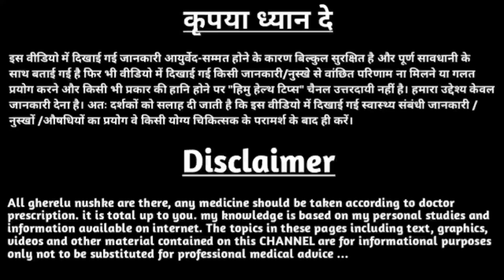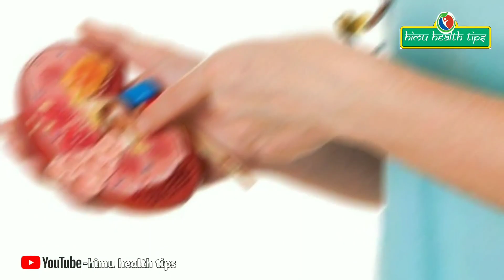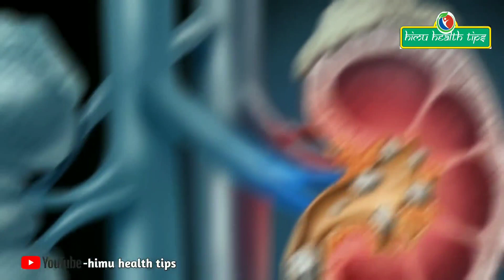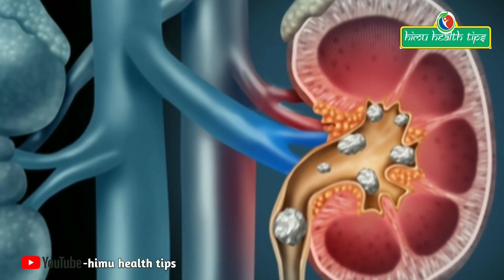गुर्दे की पथरी को जड़ से खत्म कर देगा यह अचूक नुस्खे | gurde ki pathri ka ilaaj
gurde ki pathri ka ilaaj,